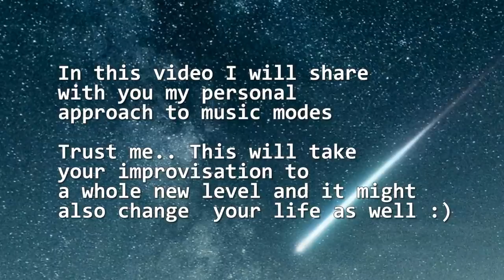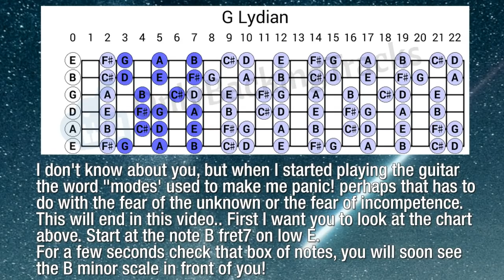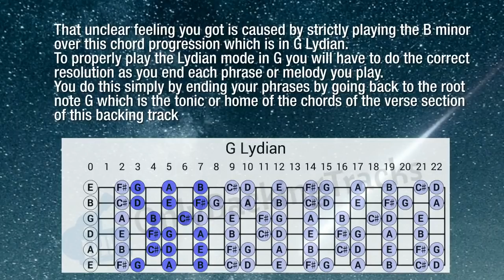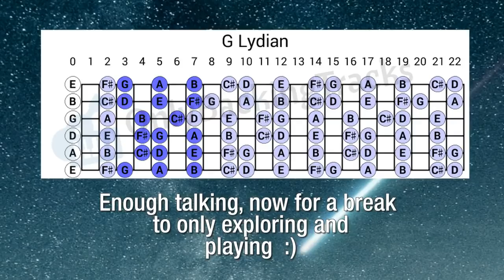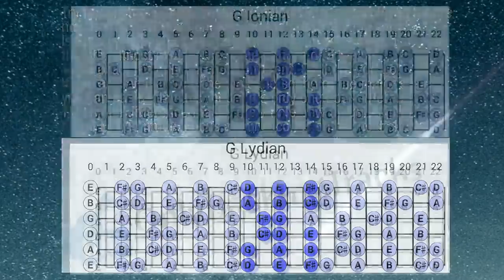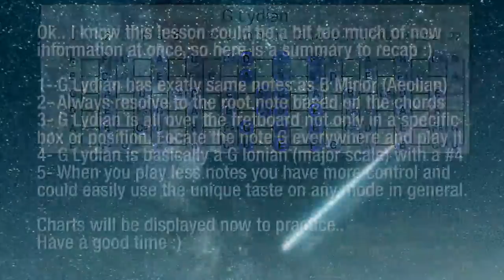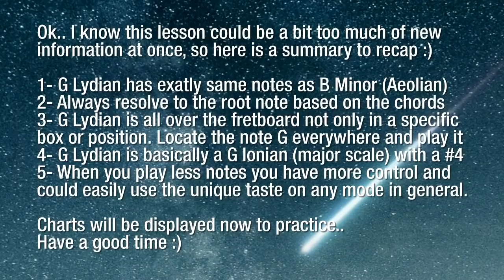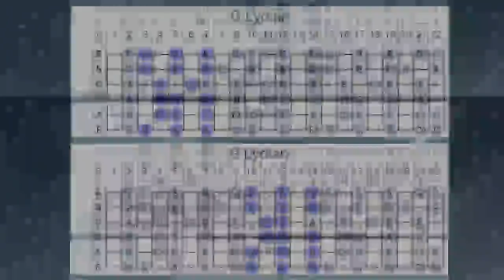G Lydian Mode Backing Track - Satriani Style Rock 👽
G Lydian Backing Track - Satriani Style Rock 120 Bpm
Follow the improvisation tips in the video to check my personal approach I learned through the years. It's known that modes could be tricky and sound like a mystery to some beginner guitarists and musicians. This personal approach I developed and learned from great music and guitar teachers like Joe Satriani and Frank Gambale. Hope you find it useful and start to implement modes in your own solos right away.